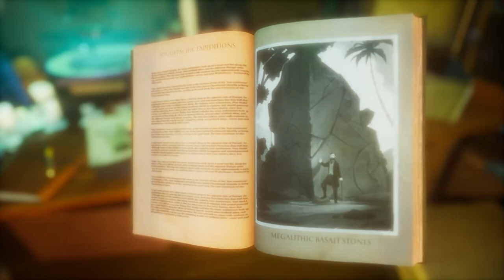6 Game yg akan rilis di desember 2020 - Game Update